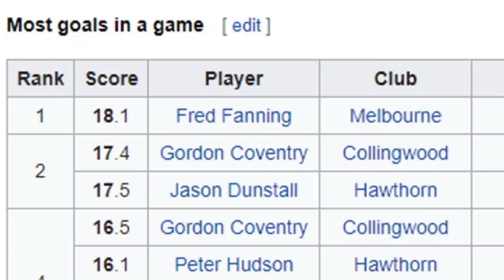MOST GOALS KICKED IN AN AFL GAME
Thought I'd attempt to kick the most goals in an AFL Game! Left our man MacDonald one out in the goal square all day, and this is how he went!